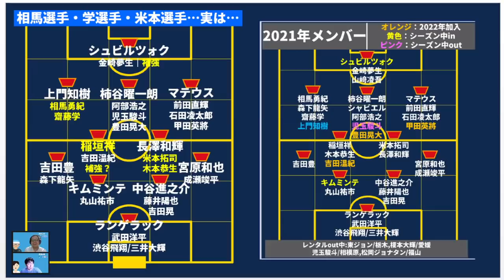名古屋の監督交代にはビックリ。【ミルアカやすみじかんラジオ】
毎日お昼更新！収録の合間のやすみじかん。雑談カフェです。
本アカウントは【ミルアカ】こと【MILKサッカーアカデミー】

皆様のご意見、お便りをコメント欄で募集しております。

【ミルアカ】MILKサッカーアカデミー